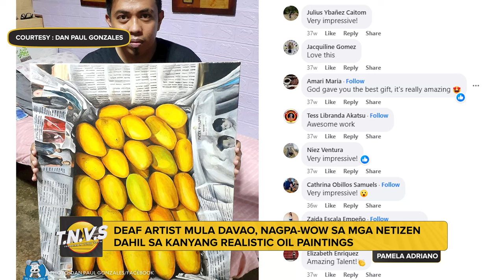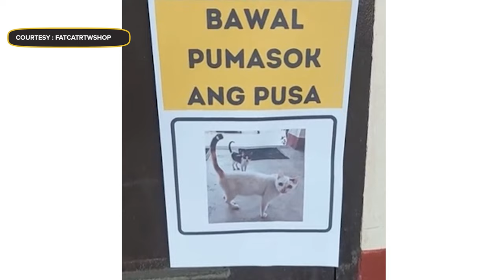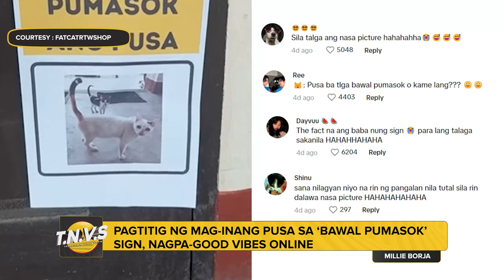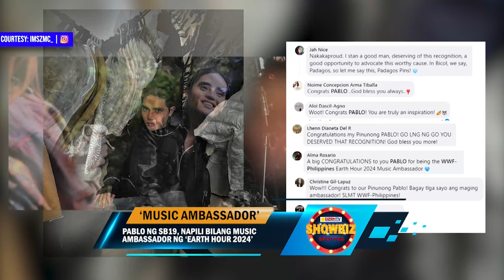TRENDING N VIRAL SHOW with KAREN OW-YONG (03/21/2024)